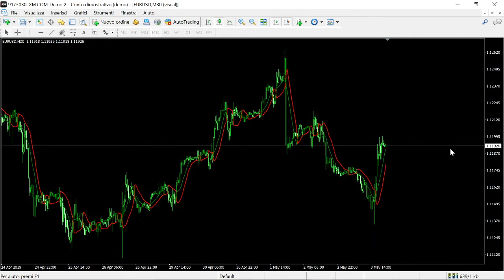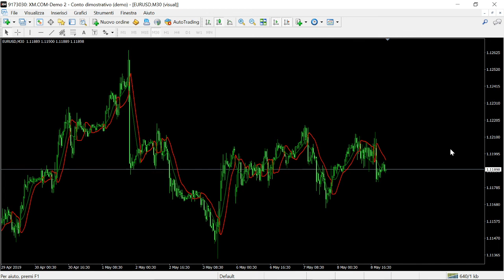SSL Channel Chart Alert Indicator FREE DOWNLOAD